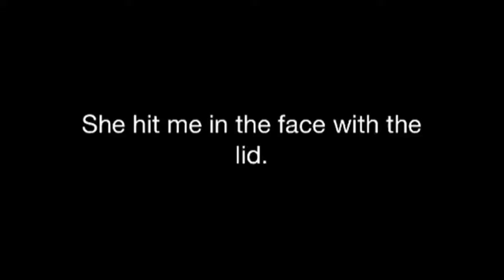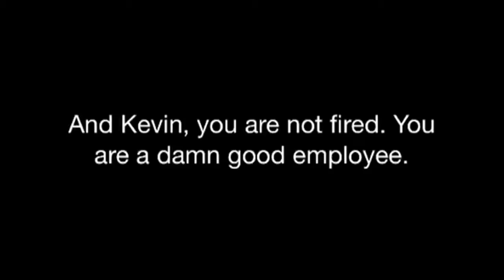ALS Ice Bucket Challenge